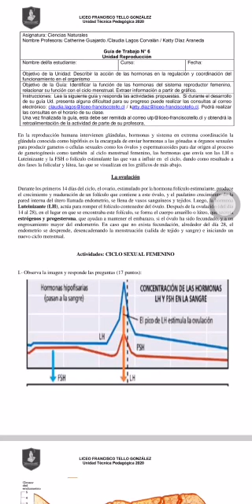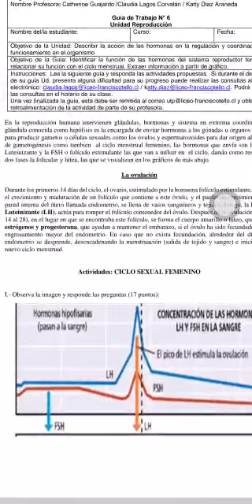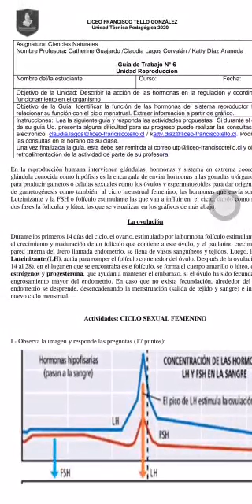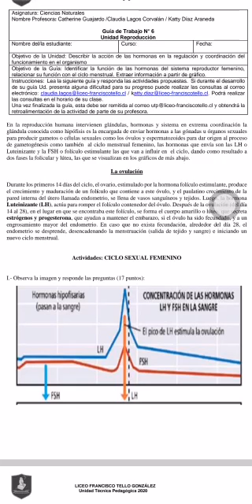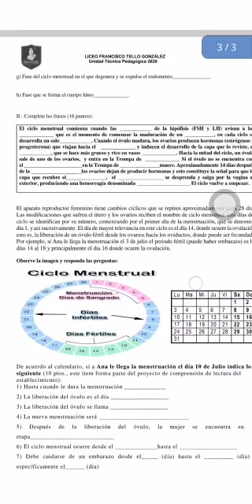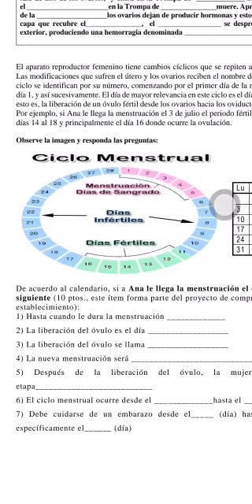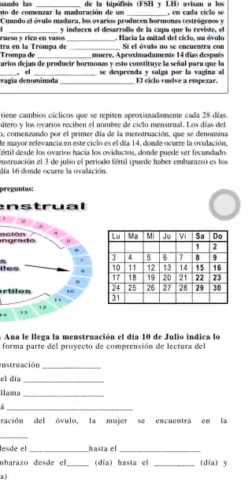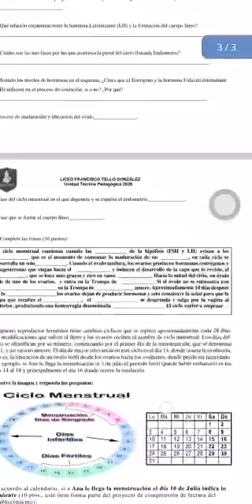Ciencias Naturales guía n° 6 - 2° Ciclo